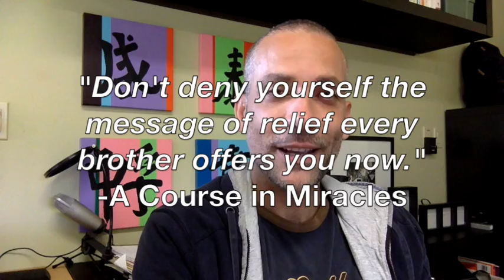ACIM - Our Brother's Message of Relief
A Course in Miracles teaches us that our brother is our savior. When given the purpose for Awakening, our brother helps us see where we are blocked in thought. Our upsets toward our brother highlight the judgements and beliefs that give the appearance of separation. With awareness of these beliefs, which would other be kept hidden, we can offer them up for healing (forgiveness). In this respect our brother helps us undo the blocks to love's awareness.